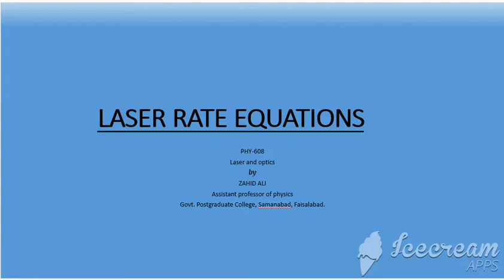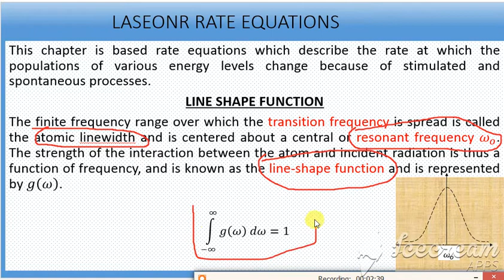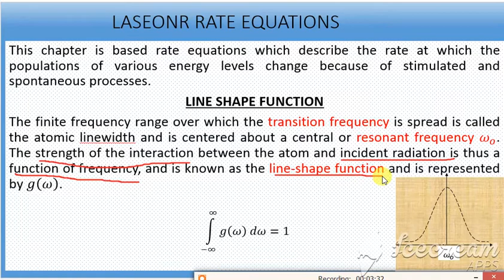14. LINE SHAPE FUNCTION AND LASER RATE EQUATION 1